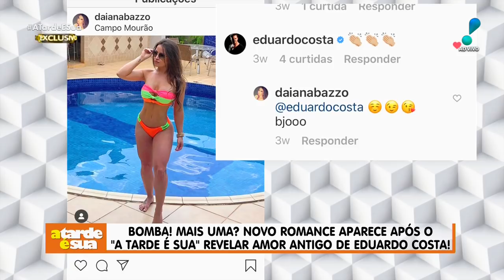Novo affair aparece após amor secreto de Eduardo Costa ser revelado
De acordo com o colunista Alessandro Lo-Bianco, do "A Tarde é Sua", mais um romance de Eduardo Costa surgiu. Daiana Bazzo, de 32 anos, entrou em contato após o jornalista revelar na última segunda-feira (18) a relação de idas e vindas do cantor com a empresária Luana Dellevedove.

Ainda conforme Lo-Bianco, Daiana enviou prints e áudios de conversas para comprovar a relação com Eduardo Costa. Além disso, Luana saberia do romance pois a empresária curte os comentários do cantor nas fotos de Daiana no Instagram.